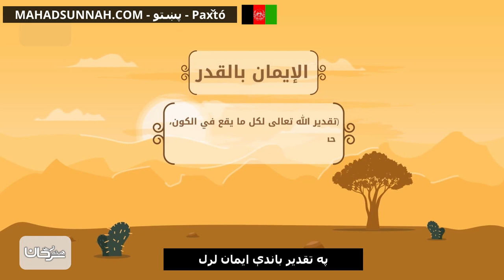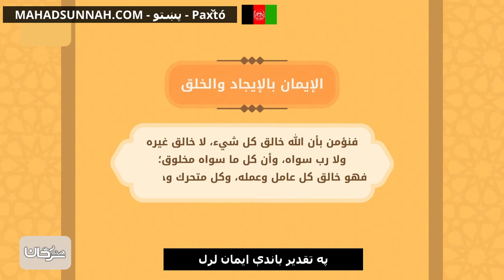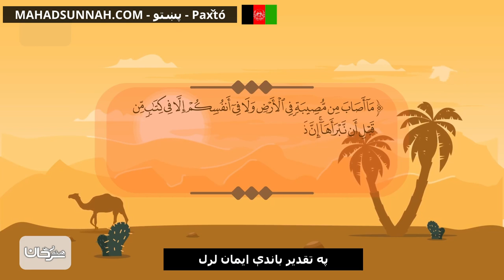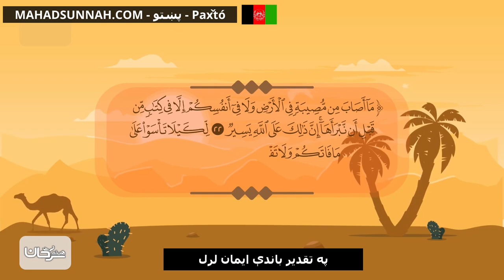په تقدیر باندې ایمان لرل - الإيمان بالقدر